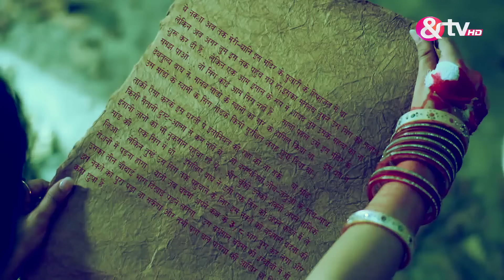Yeh Kahan Aa Gaye Hum | Ep.156 | Rahul ने दी Kabir को दमकी सींग तोड़ने की | Full Episode | AND TV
Rahul is forced to stab Maanvi in order to save her from the powerful horn but he makes sure that Maanvi is given proper treatment. He then manages to get the horn under control with the help of Guruji. After that, Rahul forces Guruji to take the horn along and reaches the spot where Kabir has kidnapped Maanvi's mother. After a while, Maanvi is brought home and seeing her bleeding, Rahul's grandmother begins to worry. She speaks to Rahul about the matter and assures Rahul that Maanvi will be fine. Rahul reaches the hideout and arrives before Kabir with the horn. Kabir sees the blood on the horn but is certain that the blood does not belong to Maanvi. Rahul then asks Kabir to return Maanvi's mother in exchange for the horn but Kabir refuses to do so. Keep watching Yeh Kahan Aa Gaye Hum to know more.

Show Name : Yeh Kahan Aa Gaye Hum
Producer/Star Cast : Naveen Saini,Saanvi Talwar,Karan Kundra
Episode No : 156

Yeh Kahan Aa Gaye Hum is a Hindi musical drama television series starring Karan Kundra, Saanvi Talwar and Naveen Saini. The story revolves around Rahul, a music sensation, who desperately seeks for a female lead singer and comes across Manvi. However, Manvis father hates Rahul for making music for the wrong reasons and tries to keep them away. What does fate have in store for them?

Click here  watch Webisode on YouTube ►PL_bx64ia-qJk3mXyNT7Y2u4832uf1hBXa